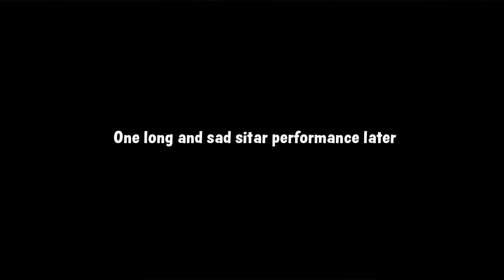Finding Harmony - Fishdom Story Events - Gameplay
Fishdom
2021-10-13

Dive into an exciting new Fishdom update!

TEST OF COURAGE
- Join a frighteningly fun vampire party!
- Put on a play at a theater camp!

BATTLING NEIGHBORS
- Find out who started the ruckus at the seaport!
- Find a balance between spirituality and materialism before new roommates destroy their house!

ALSO FEATURING
- The Superheroes aquarium!
- New fish: the Microrasbora and Bengal Snapper!
- New elements: Coconuts and Cannonball Crates!

We hope you enjoy this update!
Happy gaming!